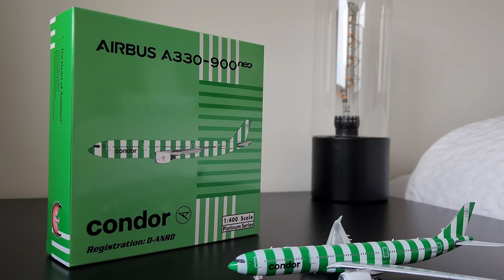BEAUTIFUL | Condor A330-900 1:400 by Phoneix Models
Model purchased by Eztoys, highly reccomend them for quick delivery and attractive prices!